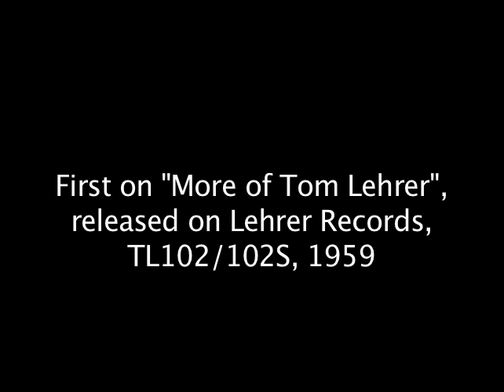Tom Lehrer - The Elements - LIVE FILM From Copenhagen in 1967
The recording is from Copenhagen, Denmark, in September 1967.

Here are some other links:

Tom Lehrer on DVD:

Claim: This video contains THE BEST performance of The Elements that you are likely to see. Info: After a Tom Lehrer 1967 performance from Norway has been available on YouTube since 2007, another Scandinavian performance is now posted (2012). This time it is from the YouTuber "DrRaptus" from Denmark. Tom Lehrer´s The Elements is a sort of comic "list song" that some comedians used to do. One of them was Danny Kaye.

Background: The melody to The Elements is I Am The Very Model Of A Modern Major-General (The Major-Generals Song) from the opera buffa The Pirates of Penzance. It was composed by Sir Arthur Sullivan, and it was first premiered in New York on December 31st 1879. The original libretto for the opera was written by Sir William Schwenck Gilbert.

Location: Falkonercenteret, Copenhagen, Denmark
Format: Most probably Ampex Quadruplex PAL 4:3
Status: A rare recording indeed
Storage: Most probably Sony Digital Betacam and in a digital format
Production and preservation: Danmarks Radio (DR) in Denmark